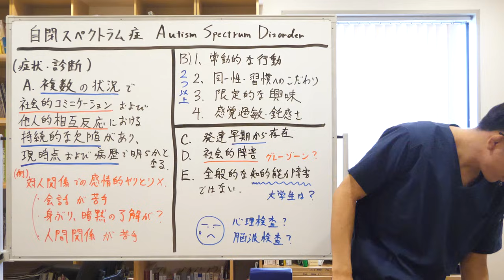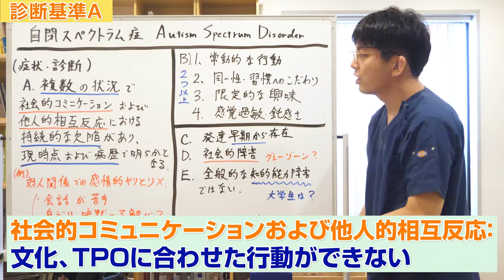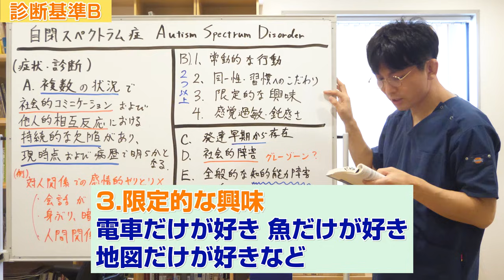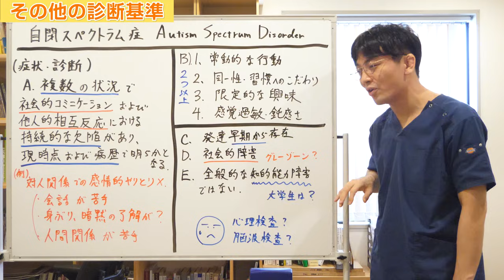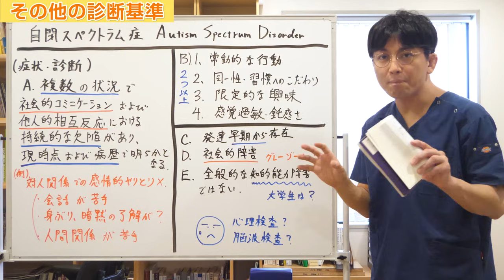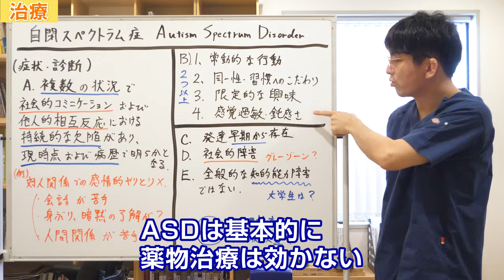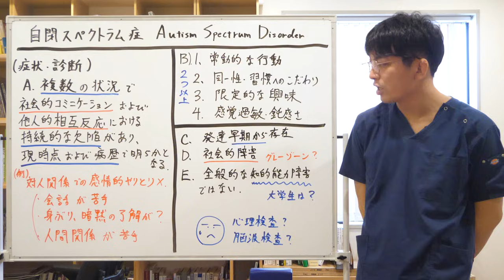自閉スペクトラム症の診断と症状を解説します＃自閉スペクトラム症＃ASD＃診断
01:03 診断基準A
05:44 診断基準B
07:57 その他の診断基準
12:10 心理検査や脳波検査は必要？

今日は「自閉スペクトラム症の診断、症状」について解説します。

自閉スペクトラム症は英語ではAutism Spectrum Disorderと言い、略してASDと呼ばれています。これはDSM-5というアメリカの診断基準（世界標準）に基づいています。

診断基準は下記のA～Eをすべて満たす必要があります。

■A：複数の状況で社会的コミュニケーションおよび他人的相互反応における持続的な欠陥があり、現時点及び病歴で明らかとなる。

詳しく見ていきましょう。

「複数の状況」…家、学校、会社どんな場所でも
当たり前だと思うかもしれませんが意外とそうではありません。
家ではおどおどしてしまう、家ではよく喋るのに学校だとモジモジしてしまうということがあります。

「社会的コミュニケーション及び他人的相互反応」…文化、TPOに合わせた行動ができない

社会的な文脈に合わせた行動と家族など親しい人とのコミュニケーションは違うのですが、その両方において問題が継続しているということです。

「現時点及び病歴で」…今も昔も問題がある

例）対人関係での感情的やりとりができない
・会話が苦手
ロボットと話しているようで、こちらの気持ちを汲み取ってくれない。
感情がまったくないわけではありません。ですが、それがうまく噛み合っていきません。

・身振り、暗黙の了解が？
身振り手振りでのコミュニケーションが難しく、暗黙の了解がわかりません。

・人間関係が苦手
人間関係を新しく作ったり維持することが苦手です。

■B：下記の４つのうち２つ以上
１．常動的な行動
同じような行動を取り続ける。オウム返し。独特な言い回し。
例）おもちゃを一列にずっと並べ、並べたら片付け、また並べる

２．同一性、習慣へのこだわり
毎日同じ道順をたどったり、同じようなものを食べ続けたりします。

３．限定的な興味
電車だけが好き、魚だけが好き、地図だけが好きなど限定的です。

４．感覚過敏、鈍感さ
特定の匂い、セーターのちくちく。これらが苦手（感覚の過敏さ）
逆に疲れていることに気づかない、熱いお風呂にのぼせるまで入ってしまうなど。

これらのBの要素もA（複数の状況で社会的コミュニケーション及び他人的相互反応における持続的な欠陥があり、現時点及び病歴で明らかとなる）である必要があります。

■C：発達早期から存在
子供の時からこのような症状がある。

■D：社会的障害がある
これはちょっとややこしいです。
コミュニケーションに難があり、オタク？ではあるけれど、大学にも行けているし、会社にも行っている。そのような場合にはどう考えるか、どれくらい広く取るかで意見が分かれます。

精神科の診断は社会福祉の要素もあるので、実際にその人がどれくらい生活に困難を覚えているか、社会的援助を必要としているかに応じて診断が決まってきます。ですので、現実的な困難を感じているけれど、社会保障のレベルまでは達していない場合は「グレーゾーン」と呼ばれたりします。

でもそれで良いの？という意見もあります。
早く診断することで良い場合もあるし、薬物治療を早く始めることで本人が自信を失わなくて済むという場合もあります。逆に、発達障害には成長の余地もあるのでそんなに早くから診断して良いのかという意見もあります。

どんどん診断した方が良い派の先生と慎重派の先生がいた場合、しかし臨床現場では真逆で、どんどん診断する派の先生の方が診断基準が狭く、慎重派の先生の方が診断基準が広い場合があります。
このように、言論としては逆に見えても臨床としては皆真ん中に寄ってくるので、あまり心配しなくても大丈夫です。

■E：全般的な知的能力障害ではない

能力が全体的に低いから問題が起きているのではなく、特定のことだけができないというのが発達障害の定義でもあります。

知的能力の障害ではありません。大学生である時点で全般的な知的能力の障害ではないとも言えます。

ただ、発達障害と知的障害を合併することもあります。

以上が診断基準と症状です。
他にもありますが、オーソドックスなものはこちらです。

■心理検査や脳波検査は必要？

心理検査や脳波検査は絶対必要ということはありません。特に脳波検査は研究段階です。
心理検査も、検査をした方がわかりやすい、患者さんの嘘を見破りやすいということはありますが、必須ではありません。
きちんと現時点の問題と病歴、診察室でのコミュニケーションの感じなどで評価していきます。

治療については、ASDは基本的に薬物治療はありません。薬が効くのは感覚過敏や鈍感さのみです。
その他についてはカウンセリングやソーシャルスキルトレーニングが必要になります。
ADHDを合併していることも多いですが、そちらは薬物治療もできます。

以上、自閉スペクトラム症の症状と診断の解説をしました。

困っていない（ように見える）ASD/自閉スペクトラム症/アスペルガー症候群への対応方法について解説します

　　　　　　　　　　　　　　　　　　早稲田メンタルクリニック　益田裕介

『自己紹介』
益田裕介
防衛医大卒。陸上自衛隊、防衛医大病院、薫風会山田病院などを経て、2018年早稲田で開業。専門は仕事のうつ、大人の発達障害。といいつつ、「なんでも診る」ちょっと変人よりの町医者です。
2020年6月5日より断酒継続中。